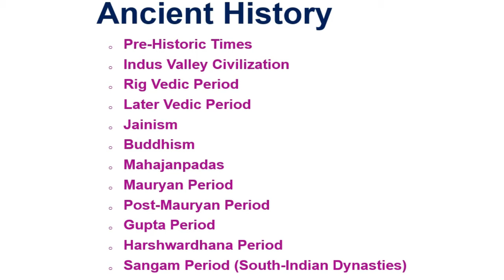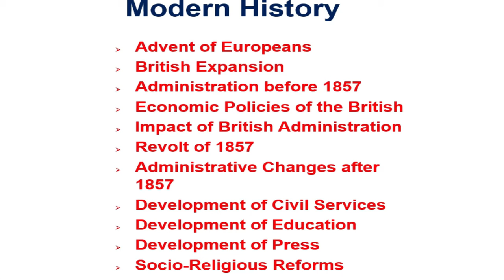Indian History Topics [ Ancient History ,Medieval History , Medieval History] And Sub Topics